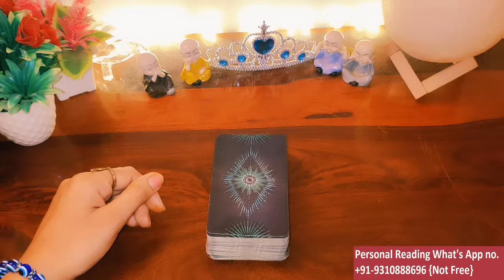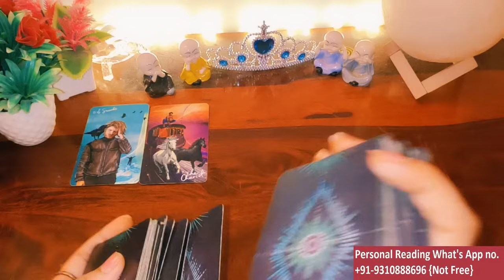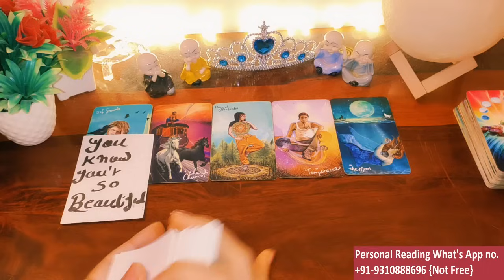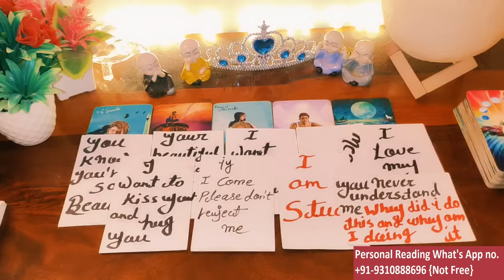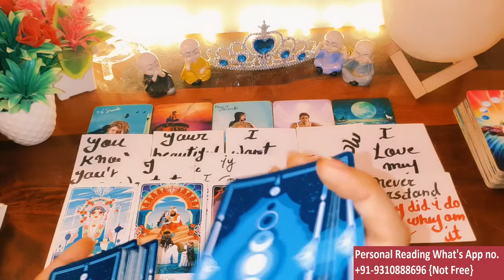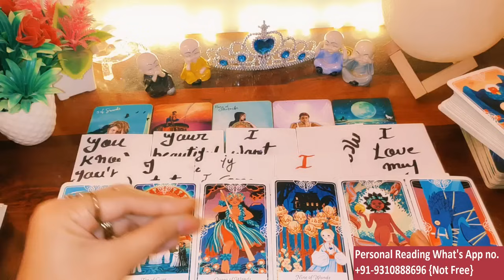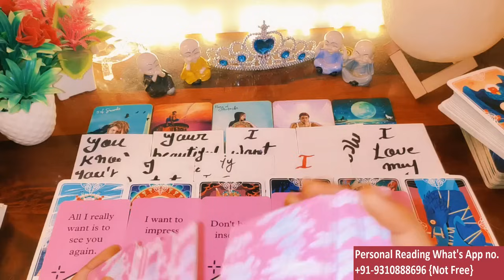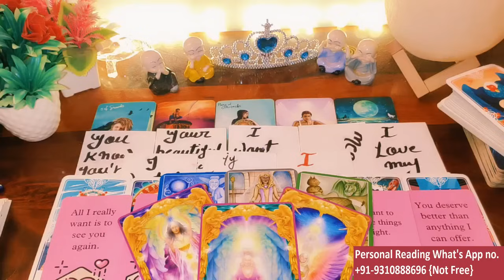💯LATE NIGHT THOUGHTS 🌺CURRENT FEELINGS💘COLLECTIVE READING🥰LOVE READING🎯TODAY TAROT CARD READING